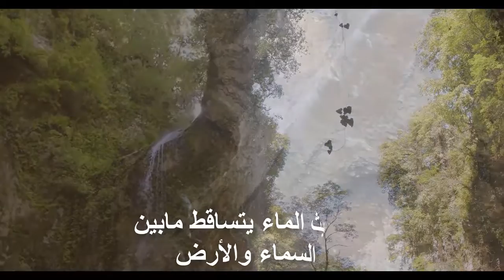وصفات تقدم من أجلراحتك النفسية "المشي فوق الغيوم" لزهير الشلبي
خمس  دقائق تحملك إلى مشاعر سماوية فريدة، تحس فيها بالدهشة، وبعدها بالراحة الفورية. شيءلا يتوفر بسهولة في كل ما نراه من فيديوهات بلا معنى
المشي فوق الغيوم يعطيك الإحساس بالسمو والتألق. مختصر مفيد. من مونتاج الأديب والفنان بلا حدود زهير الشلبي
هذا النوع من الأفلام دواء للنفوس المتعبة. تطلق خيالك ومشاعرك.
جرب! وعندما تجد أنها بالفعل تعطيك هذا الإحساس شارك القناة وفعل الجرس واكتب الإعجاب المشجع الذي يليق بإنتاج "وصفات" الانتقائية  التي تحترم عقل وآفاق  وإحساس وعقائد المشاهد.
هي خمس دقائق جربوها.. فإن أعجبكم فساعدونا على تقديم الأفضل  بمنحنا دعمكم وثقتكم